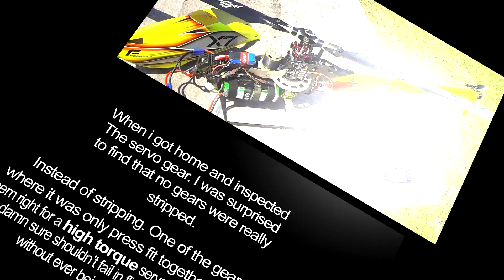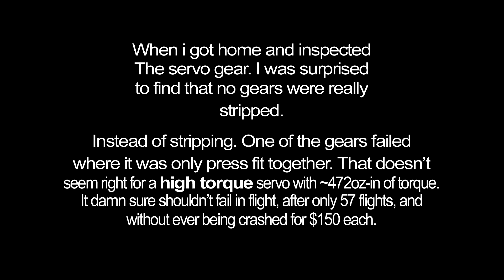BK BLS 8001HV - gear failure on 58th flight. - Gaui X7 (flight 887)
Thinking back, I know the servo that had a gear failure was getting a good bit sloppier than the other 2 servos. I couldn't find anything in the gears on first look. But after this happened I went home and looked again. Turned out the press fit on one of the gears had come loose. At this point it was completely loose and able to spin freely. but obviously it took awhile to reach that point since i had flown at least 10-20 flights after noticing the additional slop in the one servo.

Moral of the story, if you get a decent amount of slop in these servos. It's worth checking the the press fitted gears somehow.

I have received word back from Helidirect and they have agreed to RMA the failed servo. However, I have elected to repair it myself with a replacement gear set. Returning just the single servo for a replacement is just inconvenient. But I cannot blame them because they would probably have to eat the cost if they mailed me a gear set, and that isn't fair to them. Either way, excellent CS at Helidirect as always.